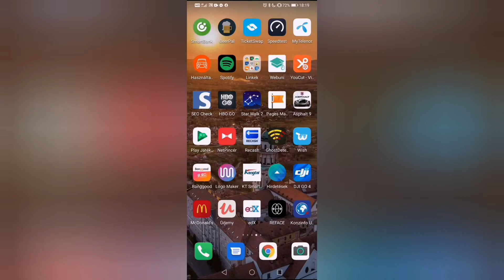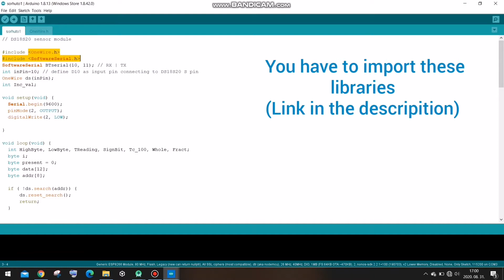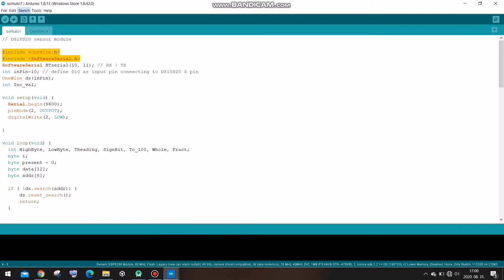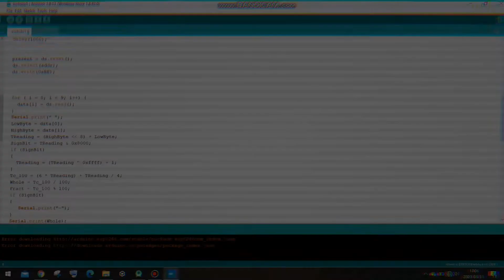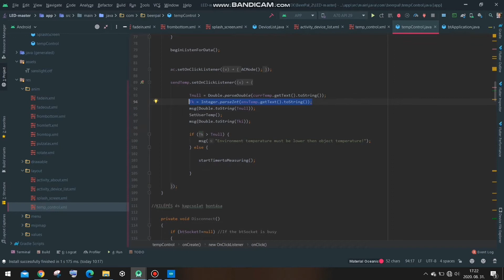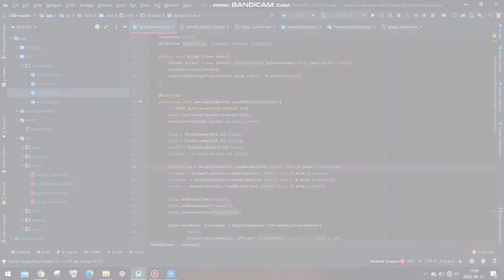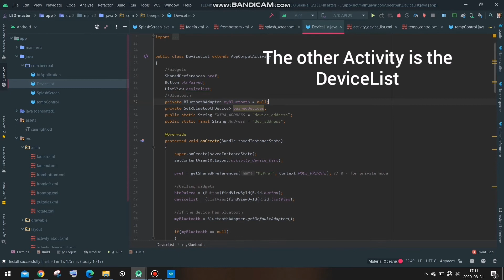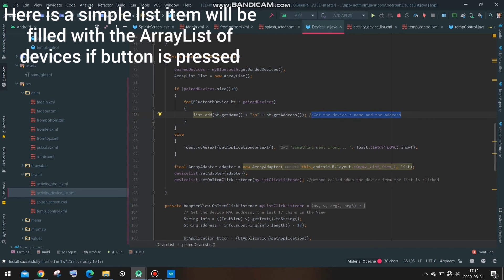How to make an Application based smart Thermometer - BeerCooler Project (Part2)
In this episode i will show you how you can make a very smart thermometer, that alerts you if the goal temperature is reached. This is based on arduino with a HC05 Bluetooth Module and a DS18S20 Thermometer. I have made this electronics for my Beer Cooler Project with the Peltier Module cooler. This electronics is based on an Android Application what i have made from scratch.

Keep watching!